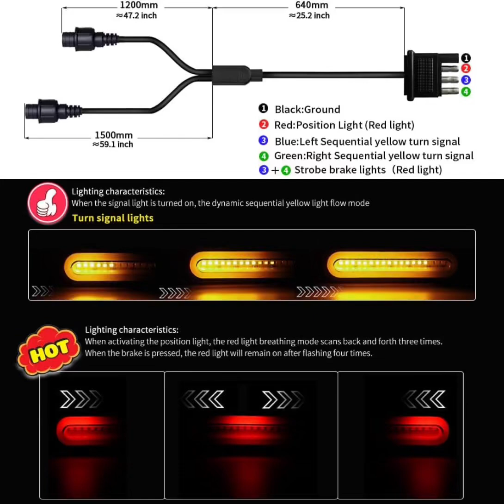led trailer tail lights Truck trailer #￼ motorcycle